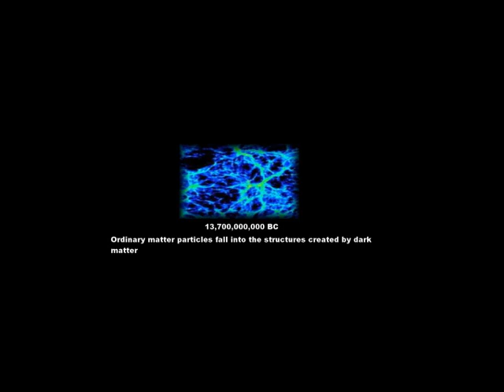Timeline of the Entire Universe Chapter 1 Part 2